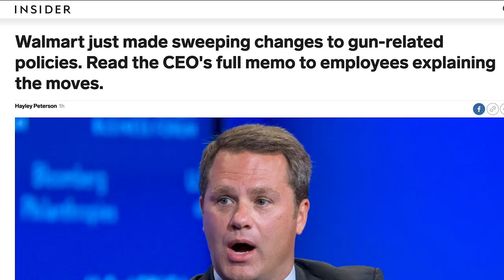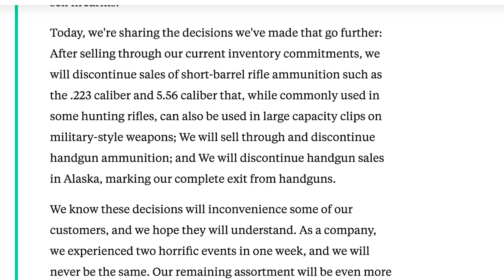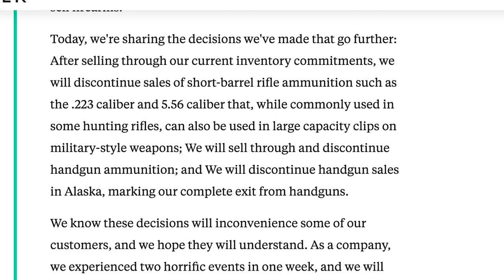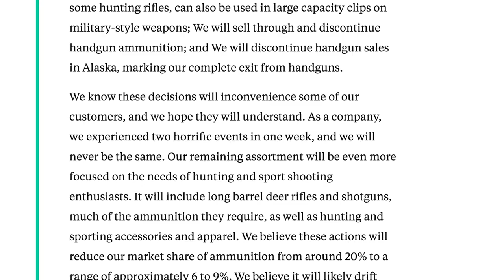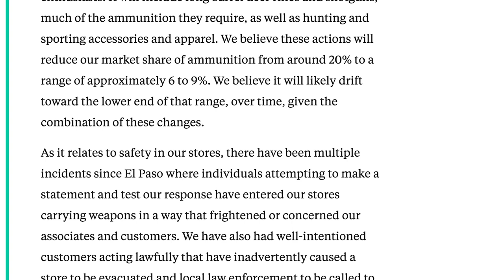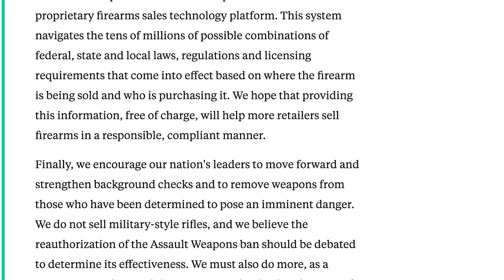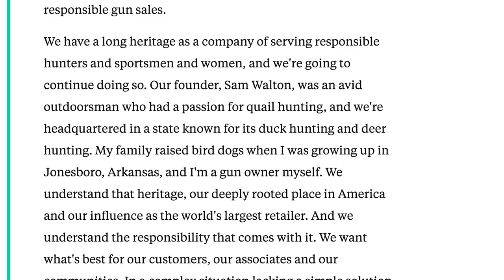Walmart Insider Memo Signals Sweeping Changes To Gun Policy // Insider.com News